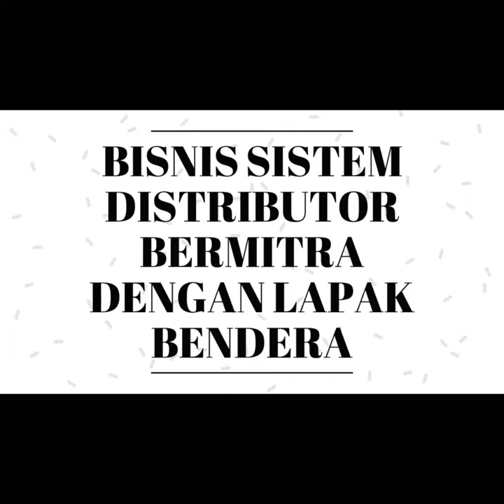Bisnis Menguntungkan Di Tapain kalimantan | Segera Dapatkan Slot 100JT anda